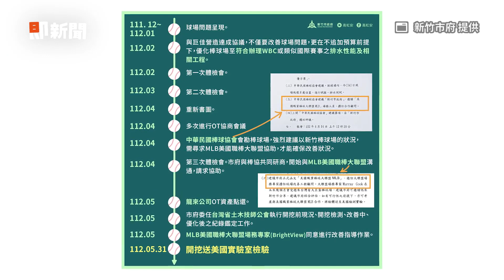新竹棒球場開挖！土壤將送檢驗 高虹安邀大聯盟專家拚明年啟用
影片來源：新竹市府　提供

【相關報導】
新竹棒球場開挖！高虹安邀大聯盟專家進場拼明年啟用
新竹棒球場正式開挖！大聯盟場務專家進場　力拼明年啟用